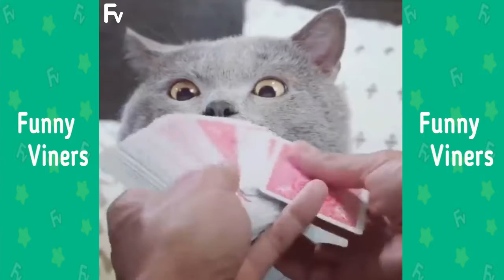Zach King Best New magic vines 2020 - Best magic trick ever - Funny Viners